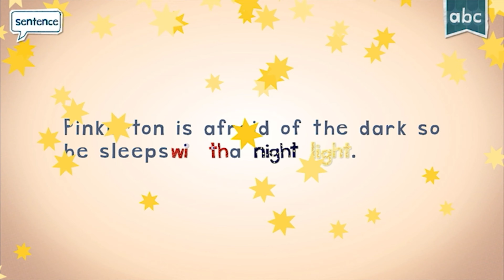Endless Reader: Introducing the Word 'LIGHT' | Perfect for Beginner English Learners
Video title: Endless Reader: Introducing the Word 'LIGHT' | Perfect for Beginner English Learners

Features:

- 6 words free to try with additional word packs available for purchase.